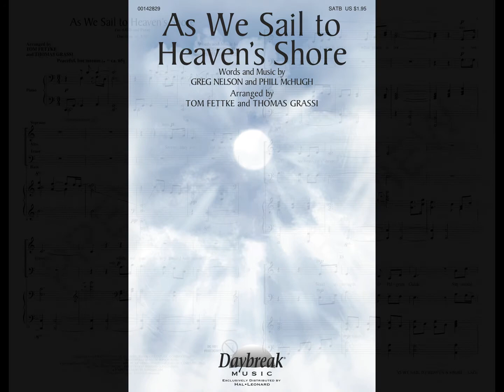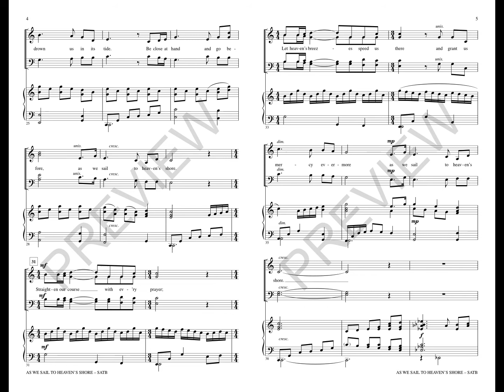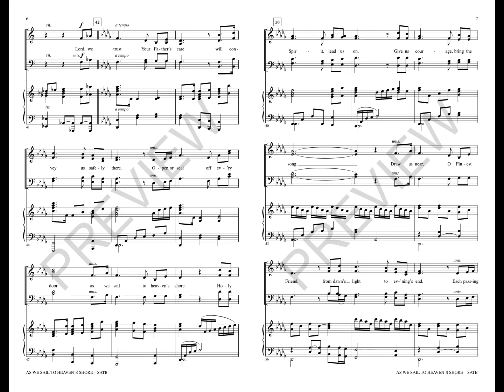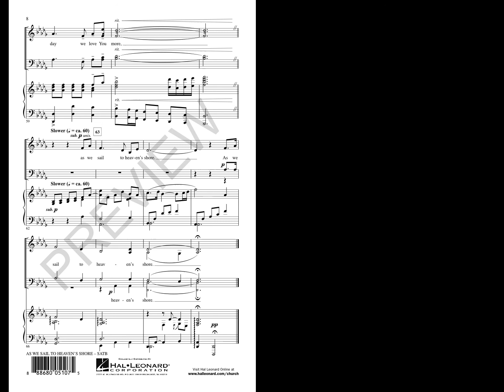AS WE SAIL TO HEAVEN'S SHORE (SATB Choir) - arr. Tom Fettke and Thomas Grassi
Steve Green's iconic song that portrays life as a sacred voyage is now tenderly adapted for choirs. This hopeful selection will be particularly useful for memorials and services of remembrance. The impressionistic accompaniment and rich warm choral writing provide the support needed to allow success for choirs of any size. “Draw us near, oh, finest Friend, from dawn's light to evening's end. Each passing day, we love you more, as we sail to heaven's shore.”